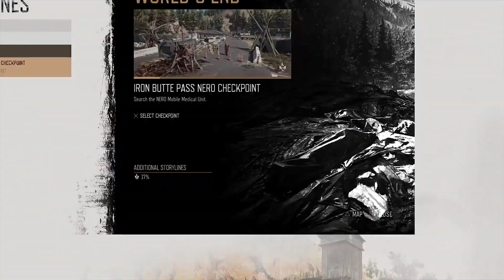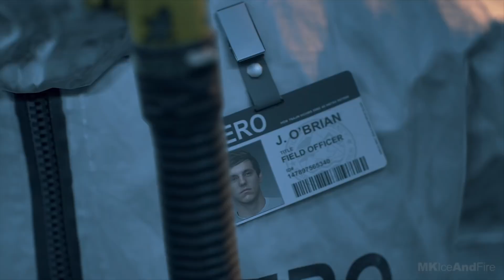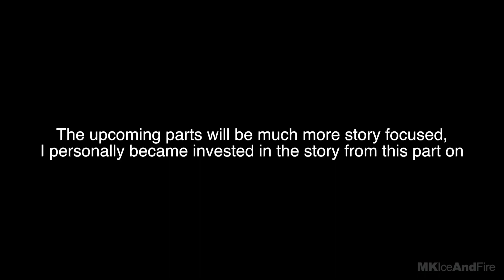Days Gone (PS4) Gameplay Pt.3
Days Gone is a 2019 action-adventure video game developed by Bend Studio and published by Sony Interactive Entertainment. The game is set in post-apocalyptic Oregon two years after the start of a pandemic. Former outlaw-turned-drifter Deacon St. John discovers his wife Sarah may still be alive and goes on a quest to find her. Days Gone is played from a third-person perspective in which the player can explore an open world environment. Players can use firearms, melee weapons and improvised weapons, and can use stealth to defend themselves against hostile humans and cannibalistic creatures known as freakers. A major game mechanic is Deacon's motorcycle, which is used as the player character's main mode of transportation and mobile inventory.

Days Gone was Bend Studio's first open-world project, its first original property since Syphon Filter (1999), and its first development project for home consoles after spending decades working on spinoff games for handheld consoles. The game's development took approximately six years; Bend Studio expanded nearly three-fold to support it. Major sources of inspiration for Days Gone were World War Z, The Walking Dead and Sons of Anarchy. The game was officially unveiled at E3 2016; its release was originally planned for 2018 but was delayed several times.
The game was released in April 2019 for PlayStation 4 and in May 2021 for Windows. Upon release, it received mixed reviews from critics, who praised the graphics, the artificial intelligence of the enemies and Sam Witwer's performance as Deacon but criticized the story, mission design, and several technical issues. It was often regarded as one of the weaker Sony first-party games that were released during the PlayStation 4 generation. Days Gone was a commercial success; it sold more copies than all of Bend Studio's previous games combined and became the 19th-best-selling game of 2019 in the US. It was reported in 2021 the development team had unsuccessfully pitched a sequel to Sony.